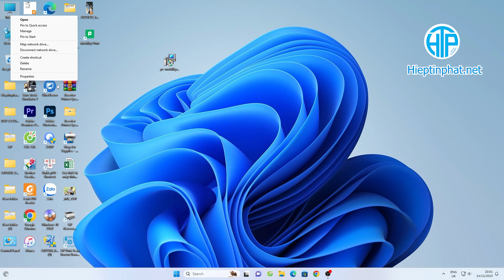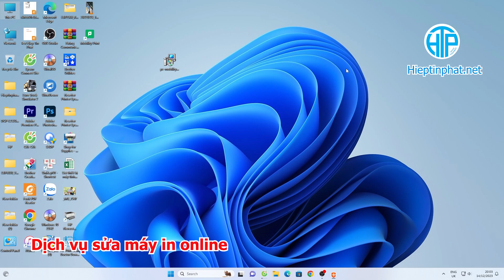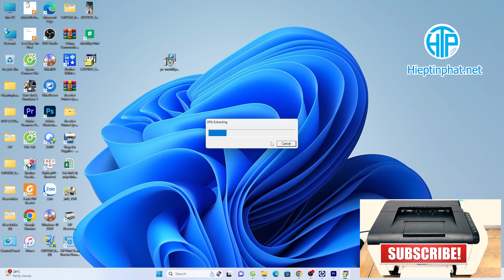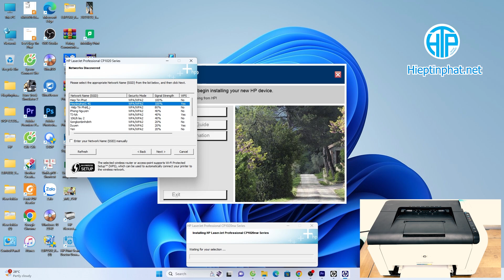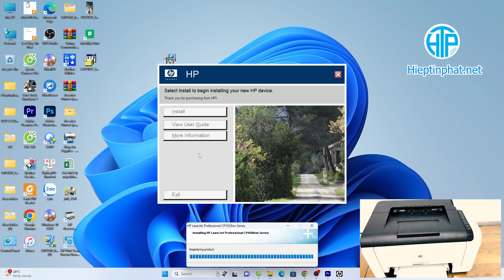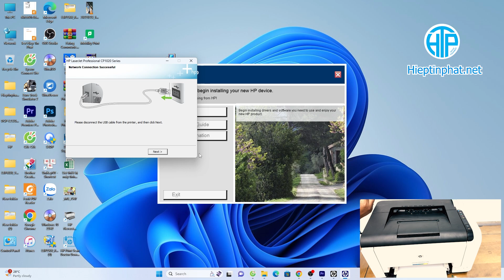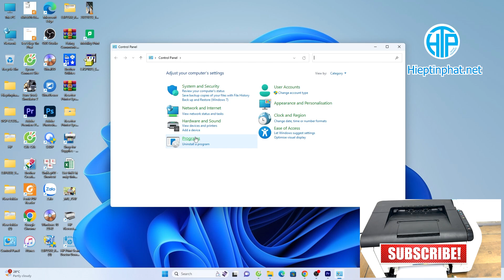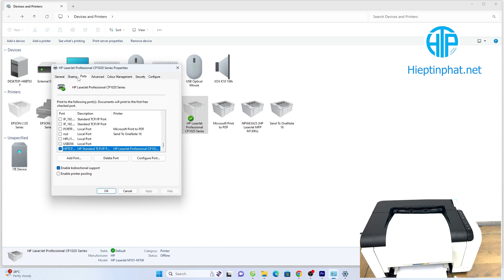Hướng dẫn cách cài in wireless HP CP1025nw trên windows 10 và 11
Chia sẻ với các bạn video Hướng dẫn cách cài in wireless HP CP1025nw trên windows 10 và 11